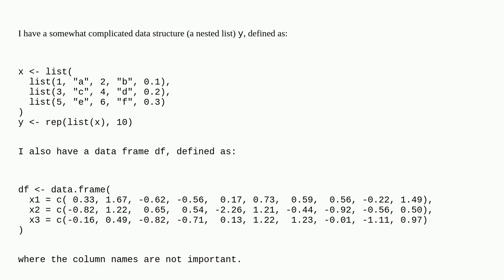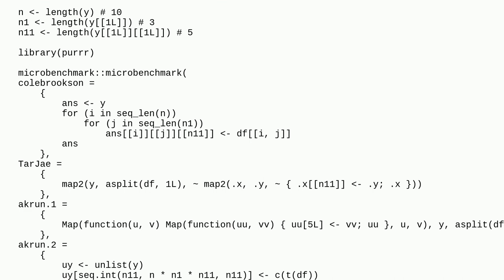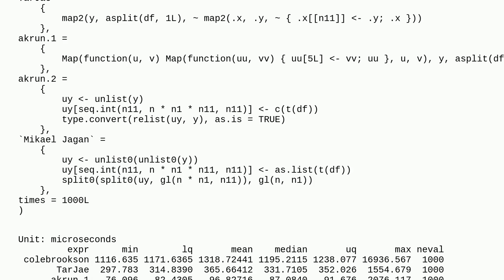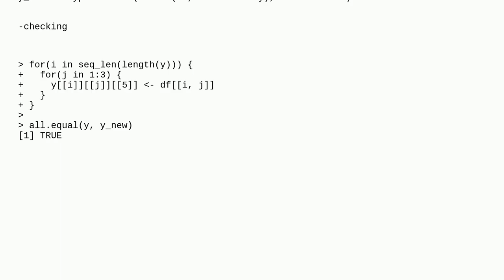Vectorize replacement of sub-sub list elements in R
A special thanks goes out to the awesome community

  r vectorization nested-lists loops